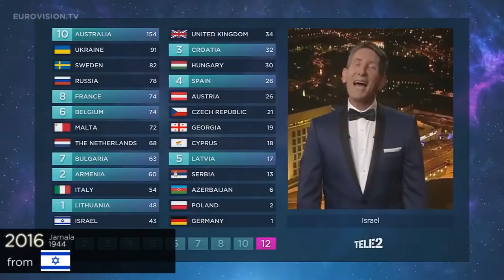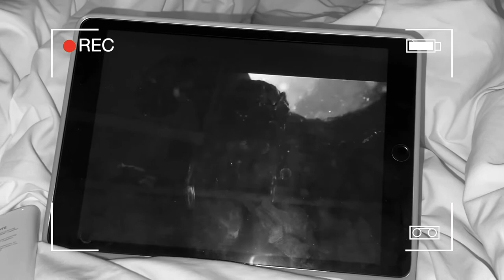7 REASONS WHY I DIDN'T LIKE TEL AVIV. What everyone needs to know before visiting Tel Aviv, Israel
Hello guys, in this video I'm talking about my vacation in Tel Aviv, Israel. I came to Israel with my twin sister and in general we had a very good time. There were pleasant and not very pleasant moments, and I will tell you about them. 7 reasons why I didn't like Tel Aviv. What everyone needs to know before visiting Tel Aviv, Israel. There were also pleasant moments on this vacation, and I will talk about them too.
Tel Aviv Israel in 2022 😱

Please write in the comments if you have ever been to Tel Aviv. How was your vacation?
Or if you have never visited Tel Aviv, would you like to visit after watching this video?

⏳Timestamps:
0:00 In this episode
0:23 First reason (men)
2:13 Second reason (service)
4:11 Third reason (insects)
4:40 Fourth reason (Almost everything is dirty and old)
5:44 Fifth reason (Prices)
6:17 Sixth reason (Language)
7:35 Seventh reason (Everybody tries to skrew you up)
8:43 About good times
9:00 Amazing beach
9:32 A lot of restaurants and Delicious coffee
10:39 Cool city vibe
10:59 Everything is close
11:13 Summing up

✨You might be also interested in the following videos:

1. ISRAEL VLOG | Vacation with my Twin | Car rent in Israel and WORST dinner ever * Jerusalem, Tel Aviv

2. Going to the beach 🌴 You need to BE CAREFUL indeed with what you think 😰 You attract it in your life

3. Moving to Spain and I don't have anywhere to live | Apartment hunting in Barcelona | Apartment tour